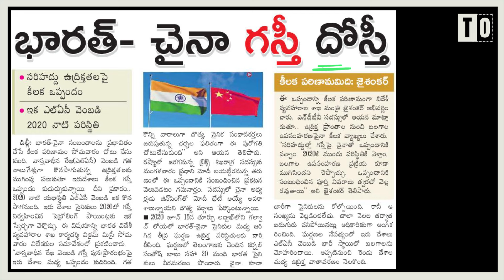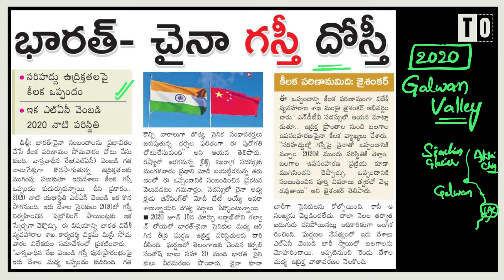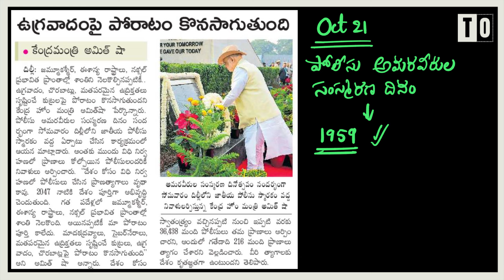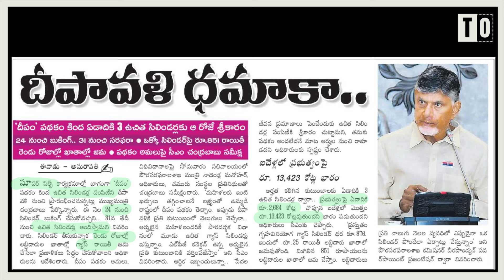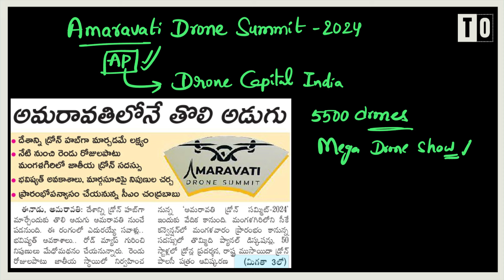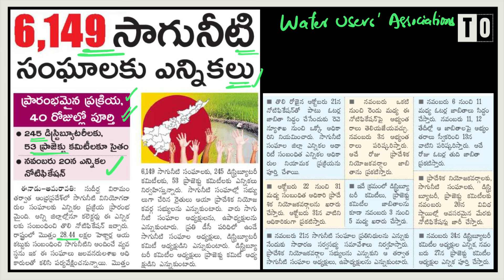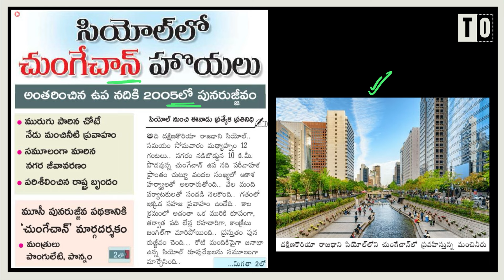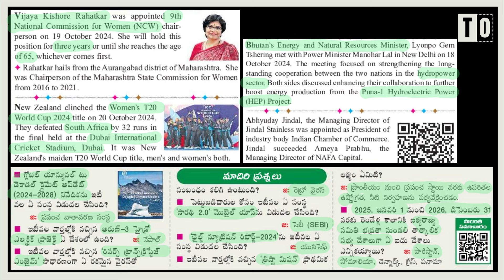Daily Current Affairs in telugu II 22 Oct 2024 II Sunanda Reddy Mam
Address:
La Excellence IAS
Address: